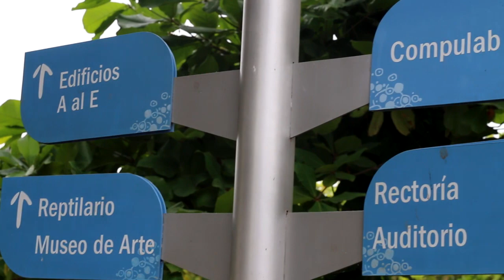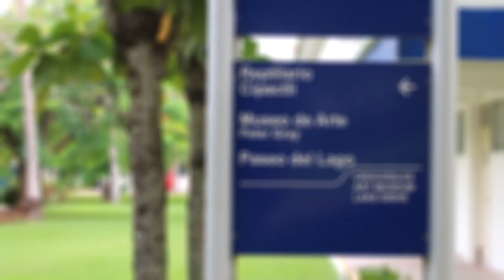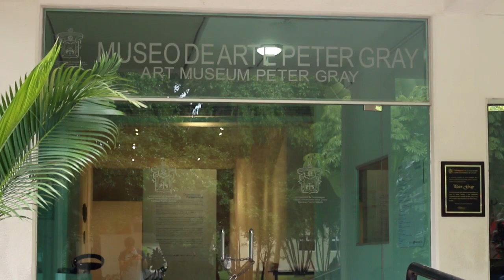Conceptos de lenguaje - Lenguaje, cultura y poder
Una tarea de la materia Lenguaje, Cultura y Poder, donde se nos pide conceptualizar Lenguaje desde el área lingüística, filosófica, antropológica y artística.

Video editado por: Carlos Enrique Téllez Nava.